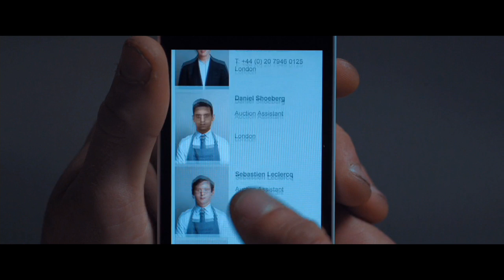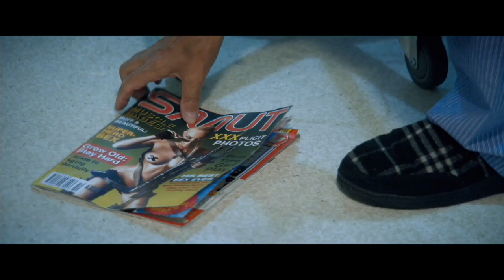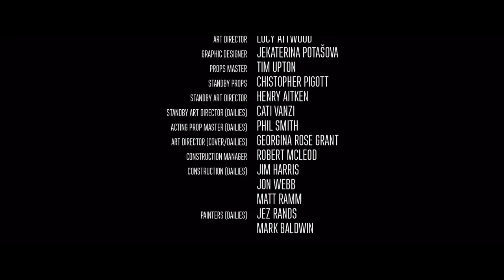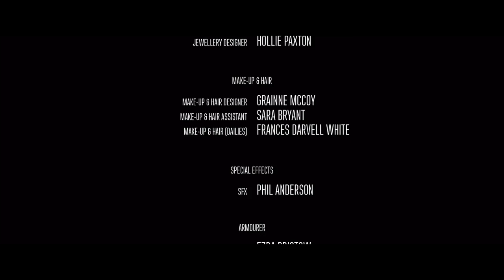OMG ALL THIS OVER A RICE BOWL!??? Late Shift Ending Gameplay Walkthrough Part 2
Well I tried to get the best ending!  I am just shocked that there is 7 endings in this game!